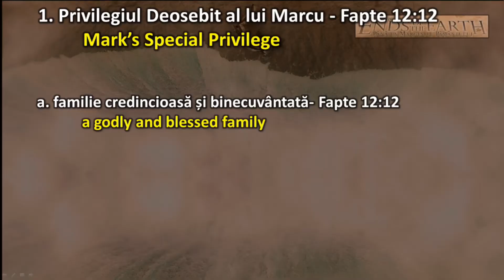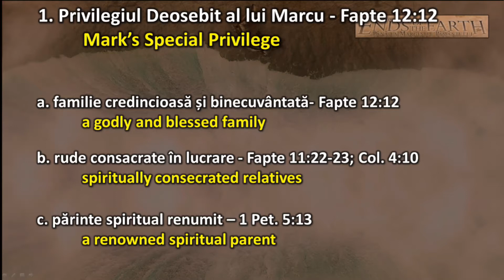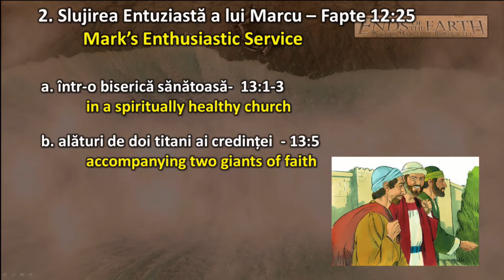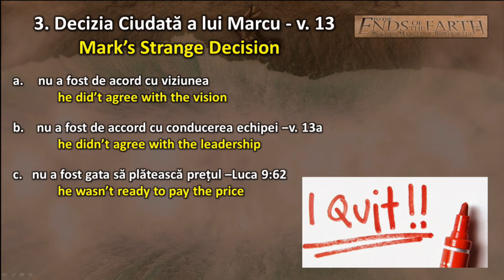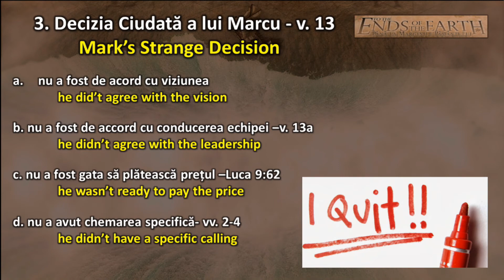Crinisor Stefan - Când Renunți la Misiune